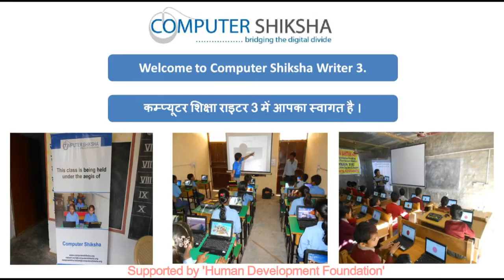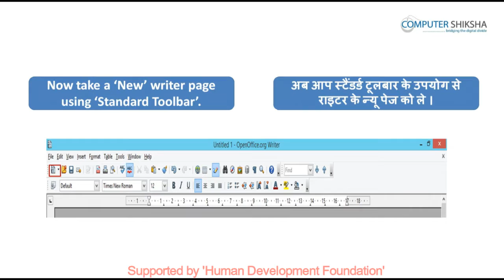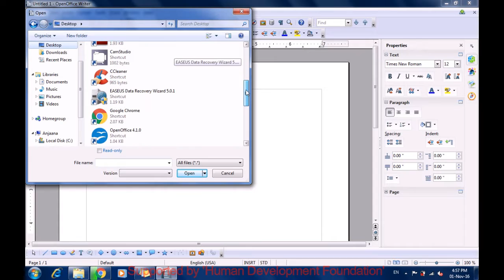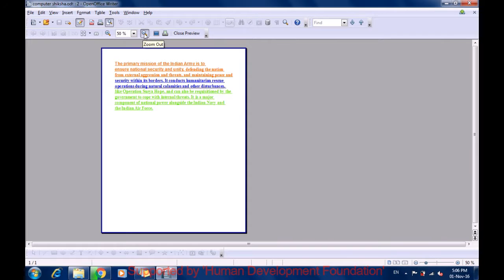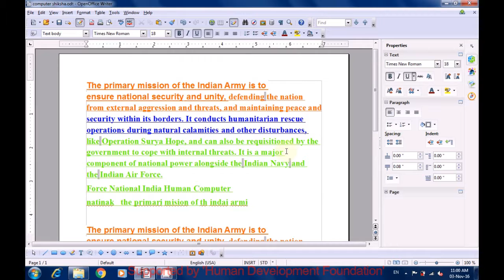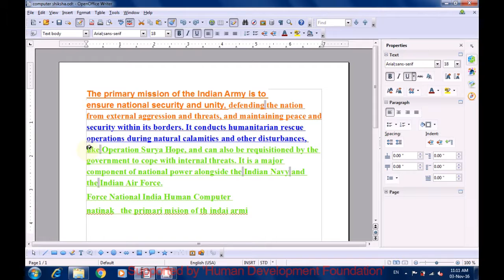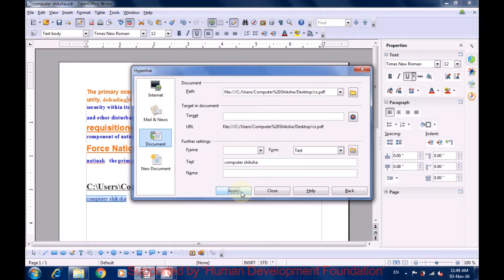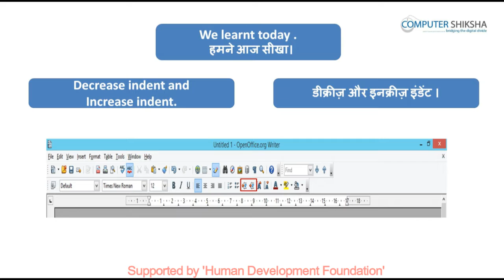क्लास 1 - ओपन ऑफ़िस - राइटर - ३(Open Office - Writer 3) कम्प्यूटर का उपयोग सीखें हिंदी में।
• What is ‘Standard toolbar’?
• स्टैण्डर्ड टूलबार क्या होता हैं ?
• Why we use ‘Standard toolbar’?
• स्टैण्डर्ड टूलबार का उपयोग क्यों करते हैं ?
• How to take new page by using ‘Standard toolbar’?
• स्टैण्डर्ड टूलबार की मदद से नये पेज को कैसे लेते हैं ?
• How to open any file with help of ‘Standard toolbar’?
• स्टैण्डर्ड टूलबार की मदद किसी फाइल को कैसे ओपन करते हैं ?
• How to convert text document file into PDF file?
• टेक्स्ट डॉक्यूमेंट फाइल को पीडीएफ फाइल में कैसे बदलते हैं ?
• How to insert table with help of ‘Standard toolbar?
• स्टैण्डर्ड टूलबार की मदद से टेबल को कैसे बनाते हैं ?
• Why we use ‘Spelling and Grammar’ option?
• स्पेलिंग और ग्रामर विकल्प का उपयोग क्यों करते हैं ?
• How to hide and unhide ‘Standard toolbar’?
• स्टैण्डर्ड टूलबार को कैसे हाईड और शो करते हैं ?
• How to hide and unhide ‘Formatting bar’?
• फॉर्मेटिंग टूलबार को कैसे हाईड और अनहाईड करते हैं ?
• Why we use ‘Decrease indent and Increase indent’?
• डिक्रीज़ इंडेंट और इनक्रीज इंडेंट का उपयोग क्यों करते हैं ?